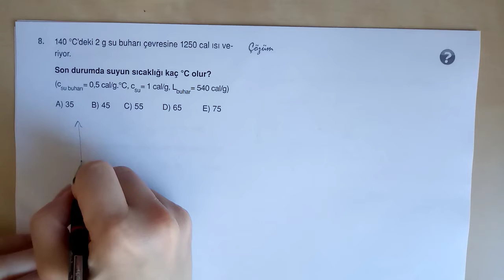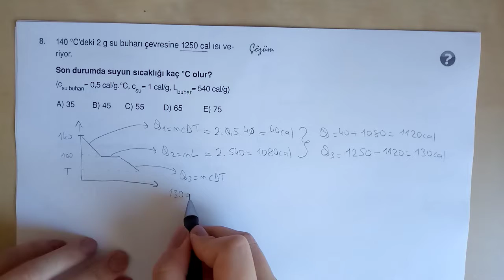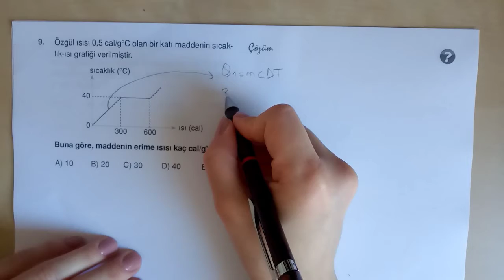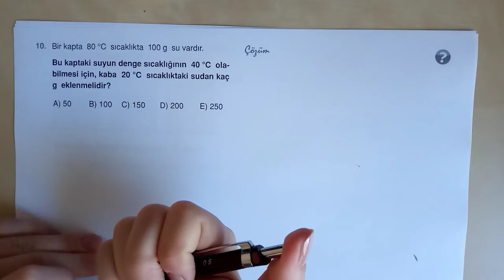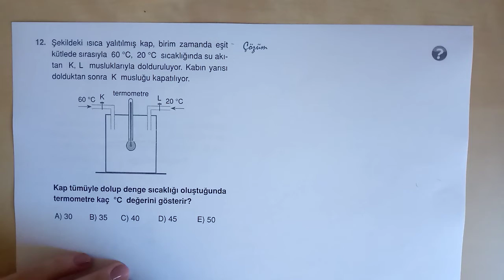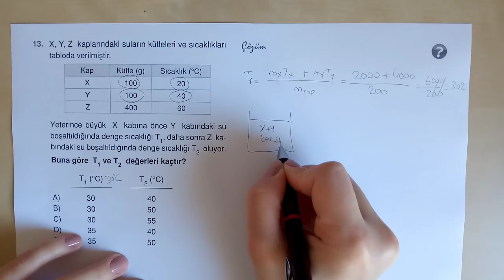9. Sınıf Fizik - Seçil Özmen Yatır - Isıl Denge 2